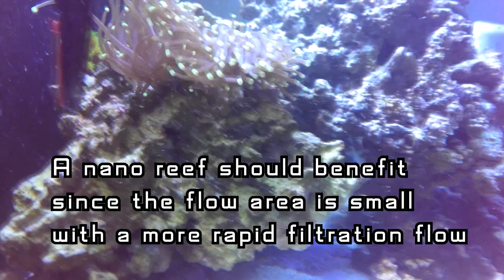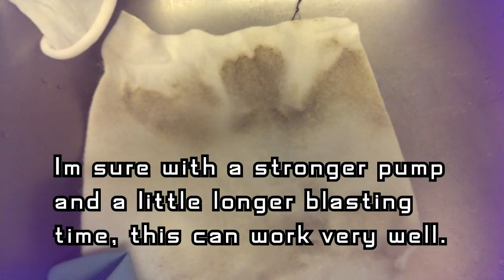Reef Tank Live Rock Cleaning Without Removal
Wrapped a filter around a power head.  Then took a turkey baster to the live rock.  If I had the filter floss sock on the power head the first time, Im sure there would have been a lot more crap to show.  This was with a 1200 pump.  Next time I will use the rio with more gph and adjust the flow in the tank to direct more at the filtering pump. BTW my water parameters were all spot on before doing this and I will update after one week on any effects this might have had.

 This my first aquarium so I am still a noob.  If there is better way of doing this without all the hassle of a water change let me know.

UPDATE:  1 week later the tank is doing great!  Better than I expected.  I thought I might have stirred up something nasty but it is really like brand new.  Did the same rock cleaning with a bigger pump and it worked just about the same except the rock had barely any crap in them.  Usually if you just did this with out the pump filter set up, all that stuff would just flow right back in between the rock work.  I will continue this method of maintenance on my reef tank